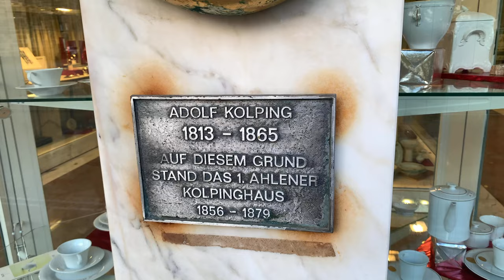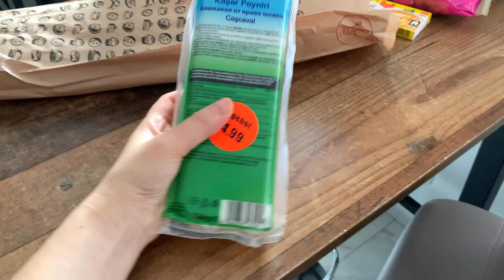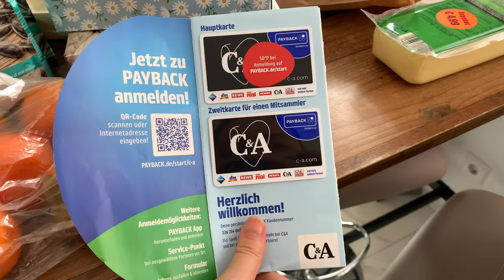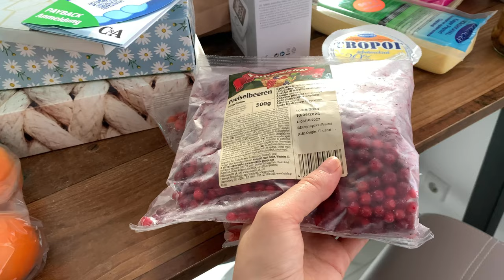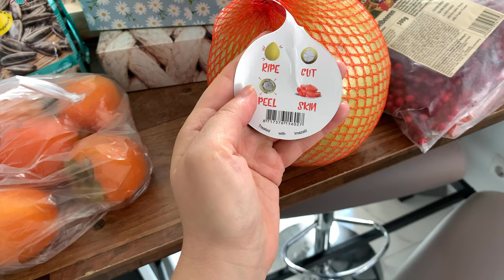ВЛОГ🇩🇪 Едем в Ahlen! | гуляем по центру | турецкий магазин | заказ от Babor | Жизнь в Германии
👋 добро пожаловать на наш канал Жизнь в Германии! Я Милана❤️

Мы живем в Германии, NRW🇩🇪